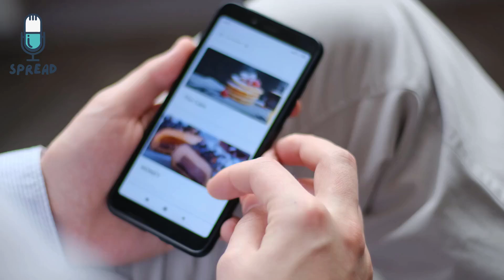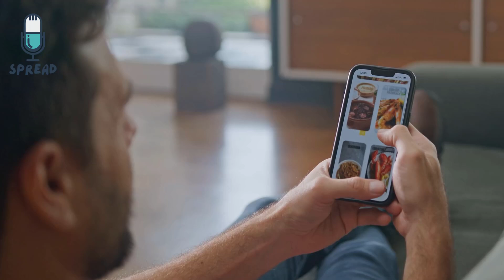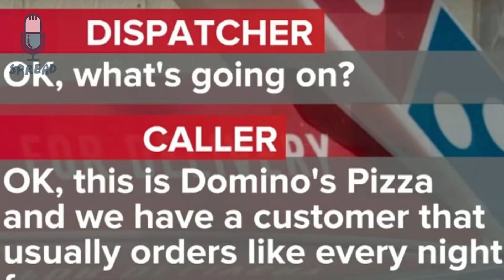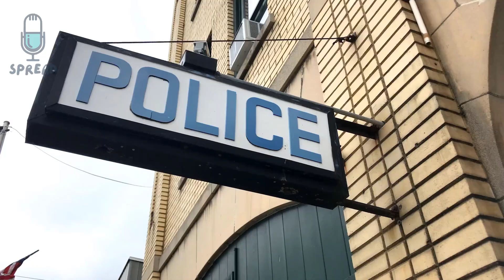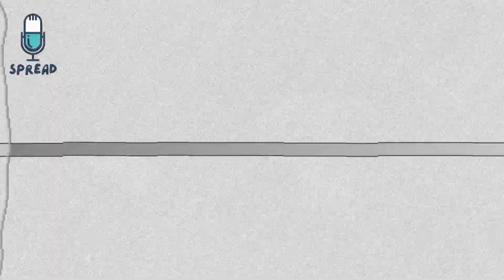Man Orders Pizza Every Day for 10 Years Until Employees Realize…